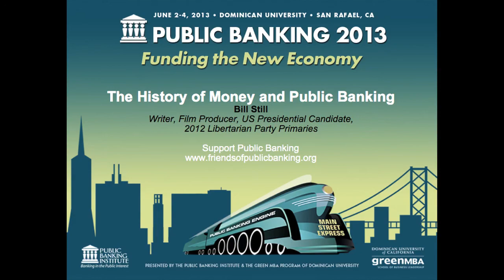Bill Still - Public Banking 2013: Funding the New Economy, June 2nd 2013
"The History of Money and Public Banking"
Bill Still
Writer, Film Producer, Us Presidential Candidate 2012 Libertarian Party Primaries

Public Banking 2013
Funding the New Economy
June 2nd 2013
Dominican University, San Rafael, CA